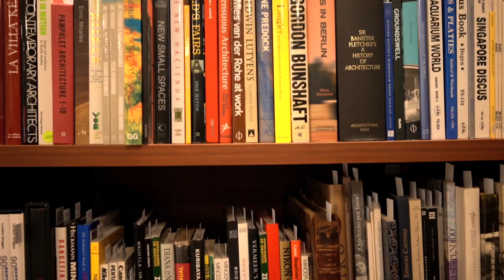En septiembre estamos de fiesta en las Subastas de Descubrimiento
🇲🇽 ¡Celebremos juntos nuestro orgullo mexicano y descubramos tesoros únicos en las Subastas de Descubrimiento! 🎉💎 ¿Listos para emocionantes descubrimientos? Únete a nosotros en esta aventura y descubre la magia de estas fiestas en nuestras subastas. 🇲🇽